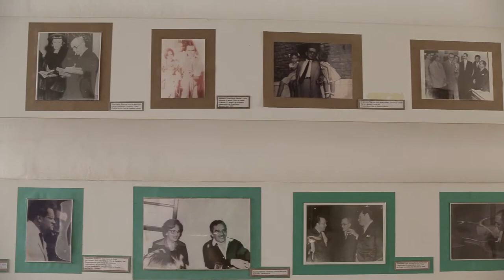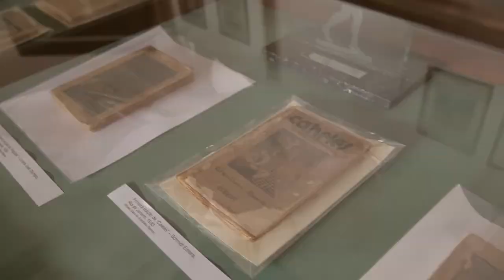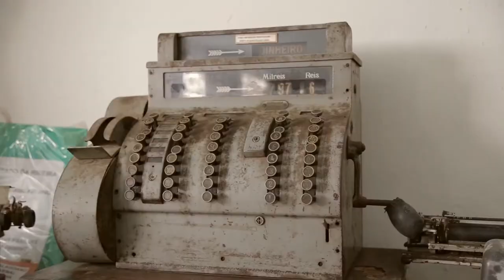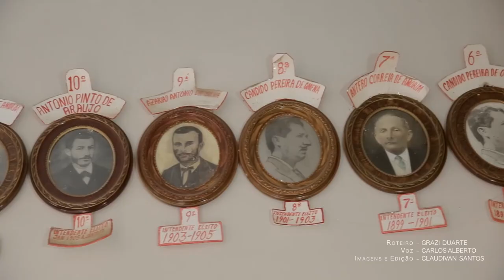Alagoas 200 anos: Museus de Palmeira, História e Recordações